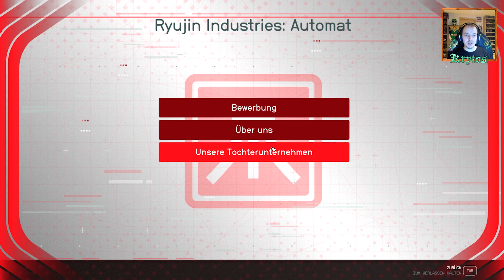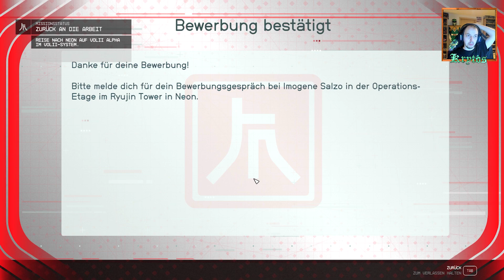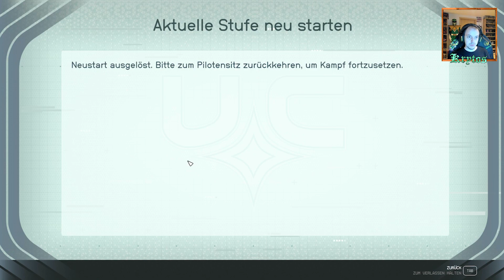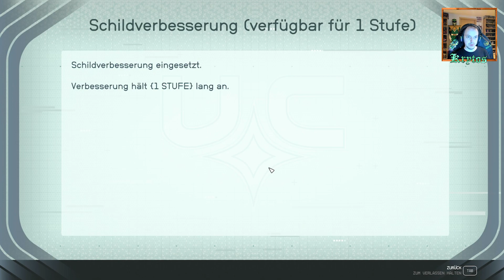STARFIELD 0010 Es folgt etwas Geschichtsuntericht & dann Flugstunden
über den Star der Show das Spiel:

- was wird gespielt: Starfield